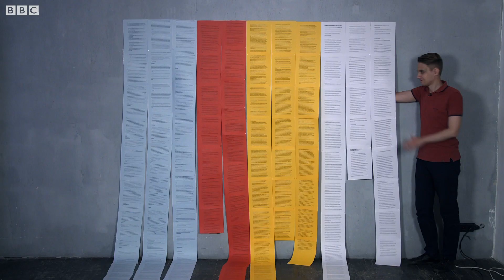Как не попасть в сети соцсетей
Почему так много пользователей "ВКонтакте" стали обвиняемыми в делах по экстримизму? Что содержится в пользовательских соглашениях самых популярных интернет-сервисов? Об этом корреспондент Би-би-си Андрей Сошников.